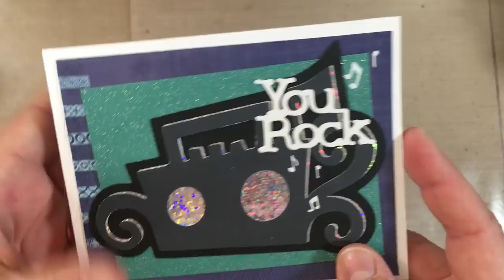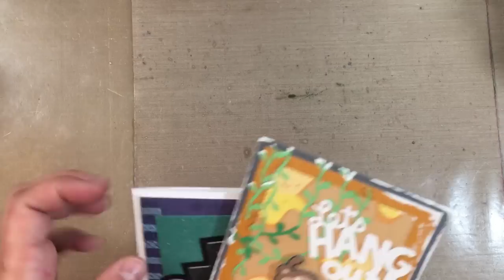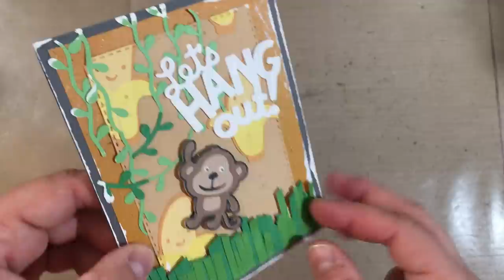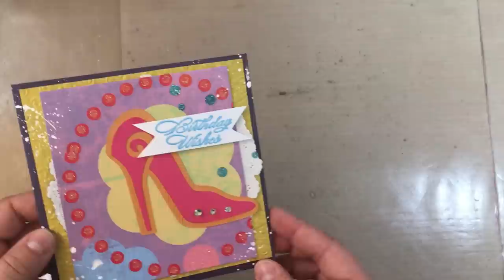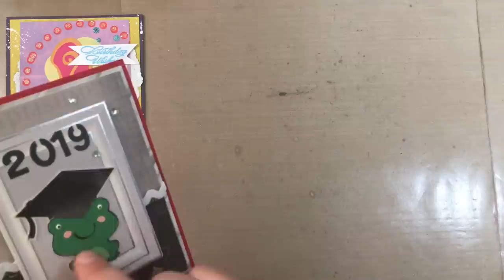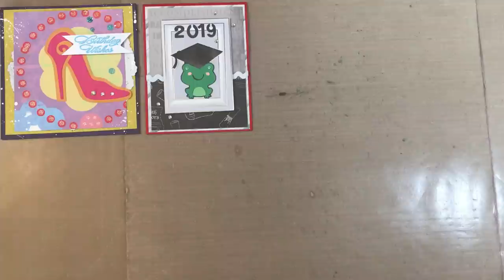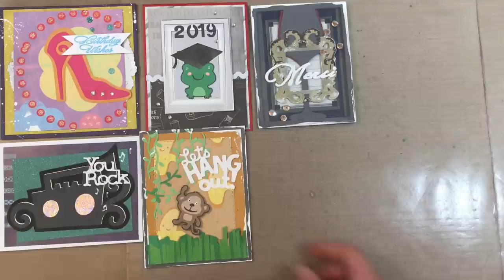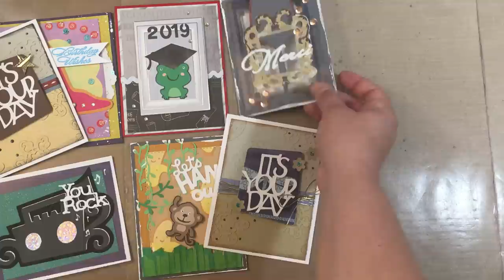USE WHAT YOU HAVE: Vintage Cricut - Episode 1 - STACKING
Use what you have, and get more out of your "vintage" Cricut machine with these craft hacks!  This series is meant to give you inspiration for ways to use the CUTS you have made with your Cricut.

Nuvo Drops (white and black to create animal eyes) -
BLACK -

Creek Bank Creations Pop-Up Die Set (unavailable);
Creek Bank Creations "Popping Up Sentiments" Stamp Set (unavailable).

Find Sandpaper Road on Insta, FB, TikTok, and Pinterest